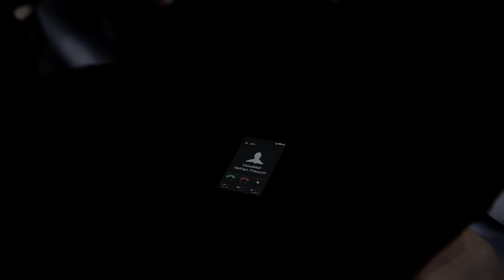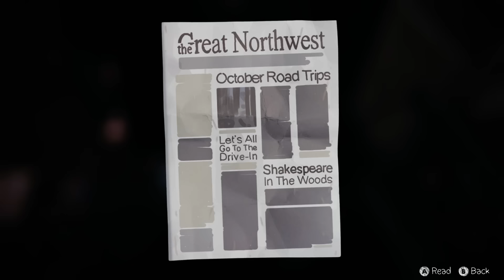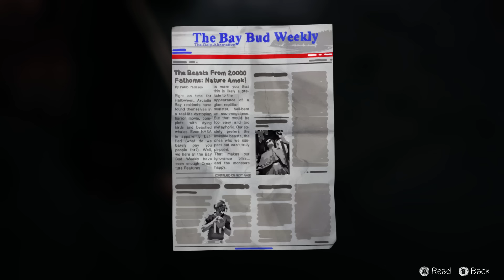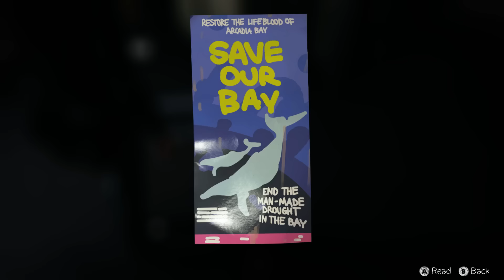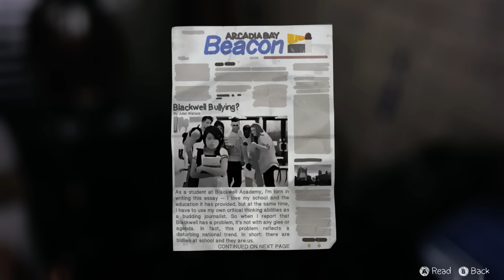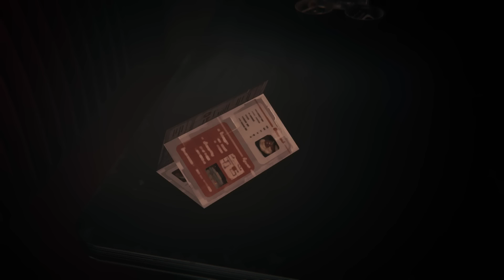LIFE IS STRANGE (EP05) #006 - Der Sturm über Arcadia Bay | Let's Play Life Is Strange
Wir sind Max, eine Fotografie-Studentin, die ihre alte Freundin Chloe mit ihrer neu entdeckten Fähigkeit zum Zurückdrehen der Zeit rettet. Die beiden lernen bald die dunklere Seite von Arcadia Bay kennen, als sie die verstörende Wahrheit hinter dem plötzlichen Verschwinden einer Mitstudentin aufdecken.

WEITERE INFOS:
►Kostenlos ein Teil der Night Army werden